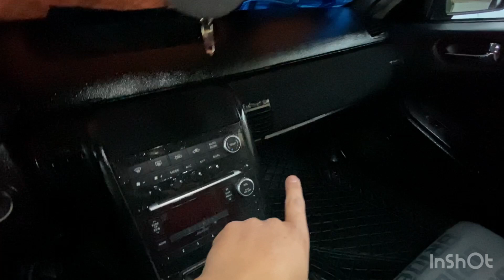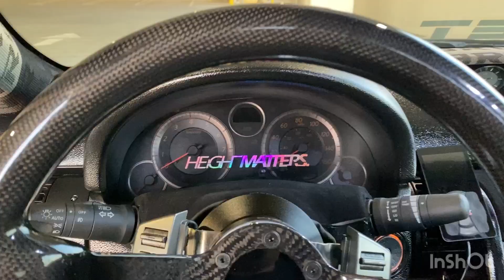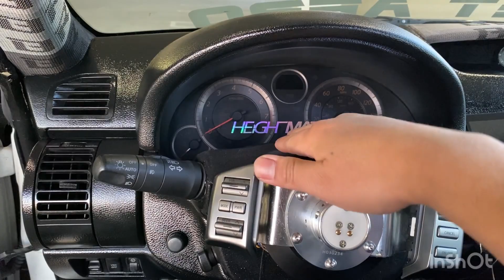Painting The interior of My G35 (DIY) From -Tan To -Black -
Here is a video of me showing you how you could turn your plain old and boring tan interior into a fun black interior with better contrast inside your car this will make your whole interior look a lot better it is easy and fast to do hope you guys enjoy this video like comment and subscribe
Musician: Jeff Kaale